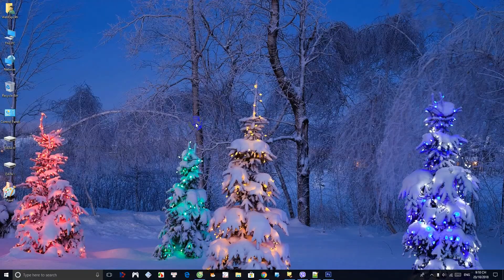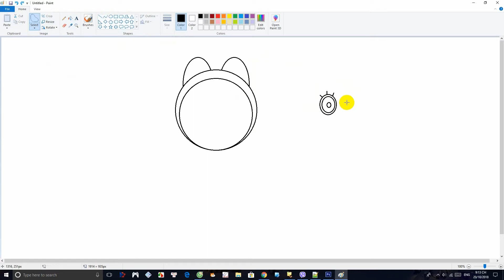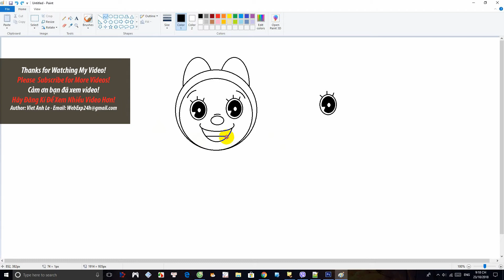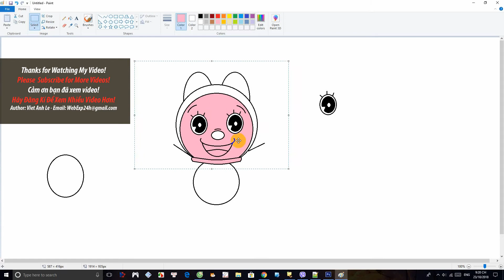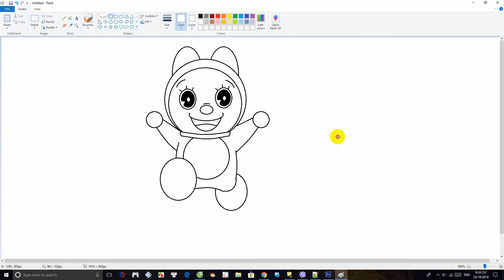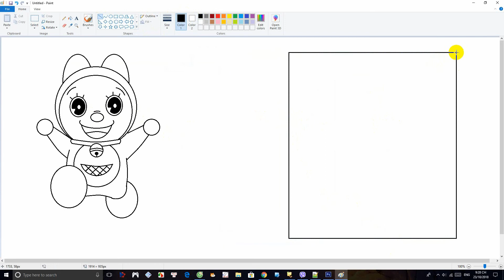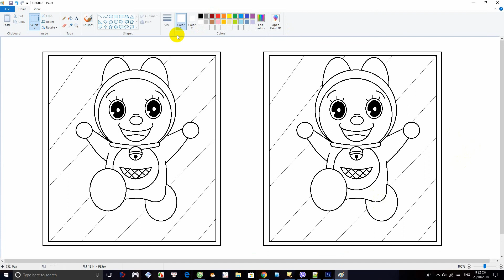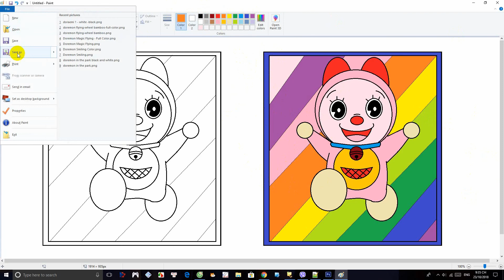[DOREMI DRAWING] DOREMI RUNNING (ドロンモン・ランニング) by Paint - Vẽ DOREMI đang chạy bằng Paint!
VIDEO TUTORIAL
How to DRAW DOREMI  RUNNING
Some tool will use in this tutor:
Ellip tool, line tool, fill color tool, curve tool….
Các công cụ sử dụng: công cụ vẽ hình ellip, vẽ đường cong, vẽ đường thẳng, công cụ tô màu….
Starting…..
Để sao chép hình bạn chọn hình bằng công cụ Select rồi nhấn giữ phím Ctrl + Nhấn giữ và kéo thả chuột
For Copy Image you need select image by rectange tool or free-selection tool after that please press Ctrl + Holdon left button mouse and move it !!!

Hãy cùng xem và vẽ lại Doremi  nhé. Nhớ Subscrible nhé!
Doremi  Flying by Bamboo PinWheel (Doremon タケコプター Takekoputa?)  Fujiko F. Fujio

Doraemon, vẽ Doraemon, use paint draw Doremon, Sử dụng phần mềm Paint, Paint of windows,  Use paint of window, học vẽ với phần mềm paint, vẽ với paint,
vẽ nhân vật hoạt hình với paint, save image with paint, tập tô màu với paint, Doremi, vẽ Doremi, use paint draw Doremi,
Shizuka, しずか, シズカ, しずか, シズカ, vẽ Shizuka, ドラえもん Doraemon, Nobita, 野比 のび太, のび のびた, vẽ Nobi Nobita, draw Nobi Nobita,
draw Shizuka, Jaian, Gian, ジャイアン, draw Jaian,  vẽ Jaian, Suneo, 骨川 スネ夫, ほねかわ スネお, draw Suneo, ドラミ